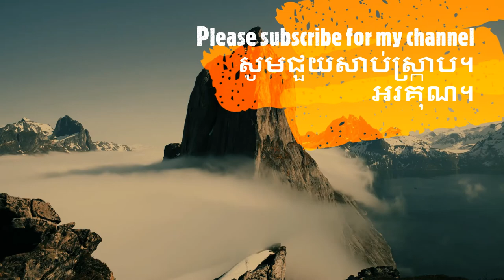Vaporizing Stream Water on Mountain Top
Vaporizing stream water on mountain top shows the best nature beauty on our planet Earth. It looks  pretty amazing and attractive.
Thanks.